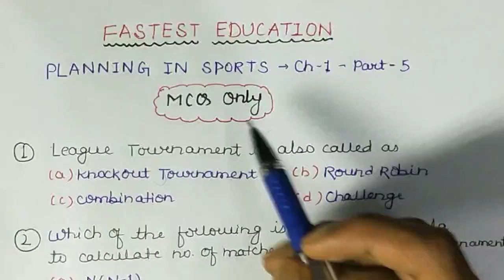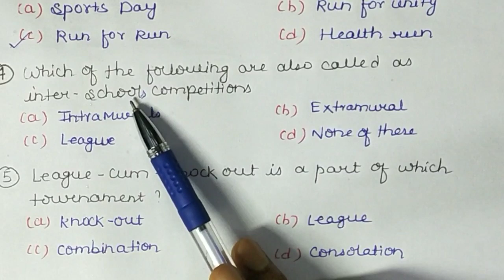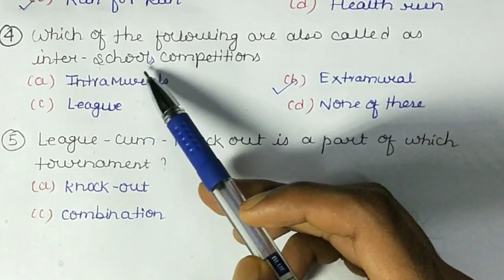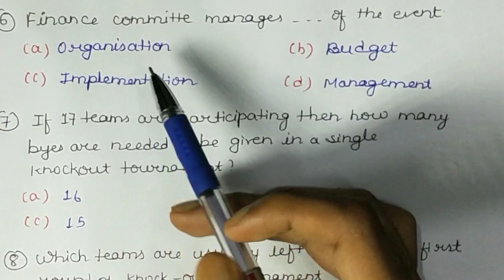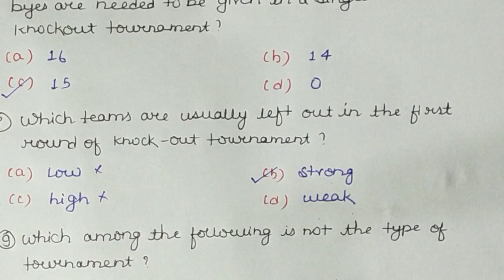Planning in Sports Ch-1 MCQ Questions | Sure Shot 10 MCQs Physical Education -12th - 2020-21 CBSE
*Planning In sports - 12th CBSE
*CBSE Physical Education
*Ch-1 Physical Education
*Ch-1 Planning in Sports
*Intramural and ExtraMural Competition
*Specific sports programme
*Mcq questions